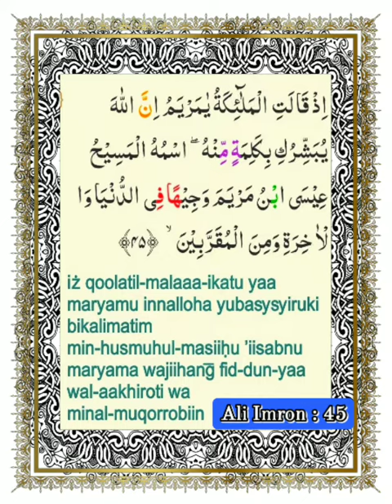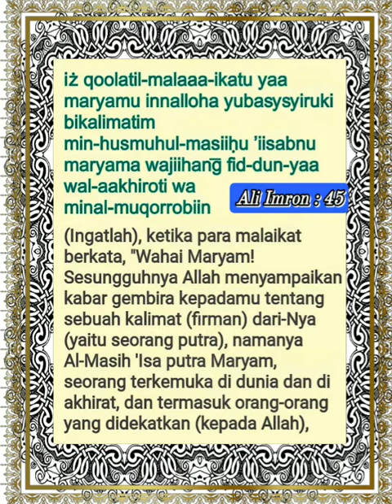003_045_Ali Imron_Alafasy, Al Ghamadi, Al Hussary